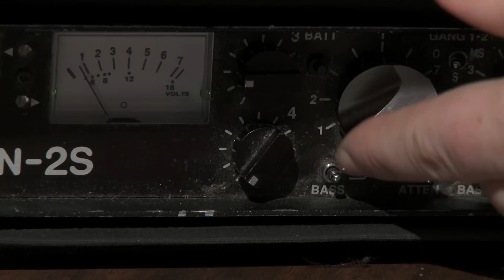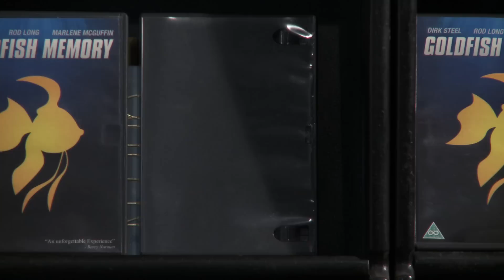Rewind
It's like the first time, every time.

Starring: Barry Hopkins, Julie Tierney, Nathan Reynolds, Sean Sheridan, Helen Walsh and Dave Coyne.
Writer/Director: Liam Burke
Producers: Dave Coyne and Eamon Quinlan
DP: Cormac Walsh
Lighting: Clive Tanner
Editor: Rory Walsh @ Spire Productions
Production Design/Graphics: Andy Rea

Special Thanks: Paul Deacy and Bell, Book and Candle.
Huston school of film
The makers of 'Matched'
Thomas Rea
Rag